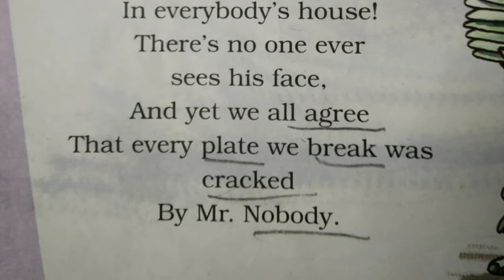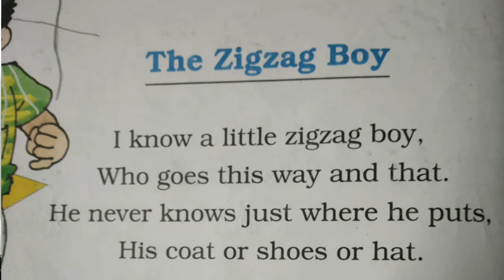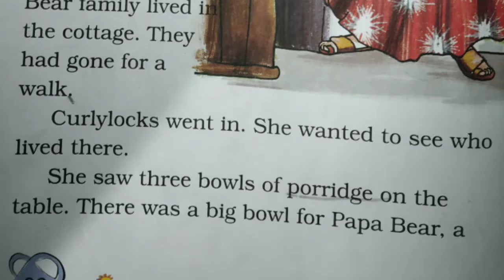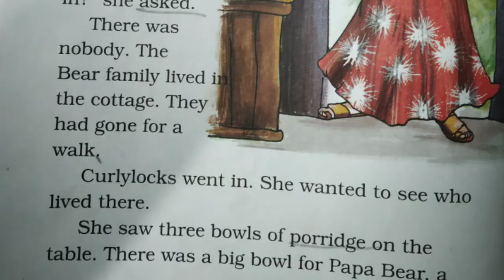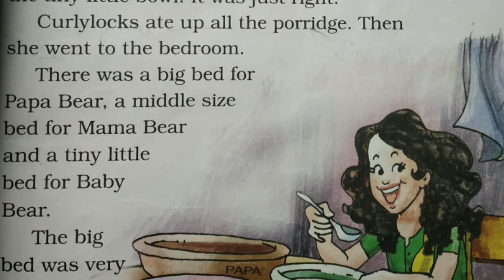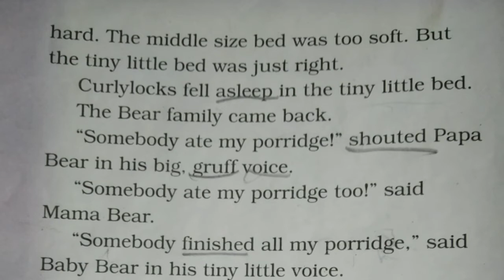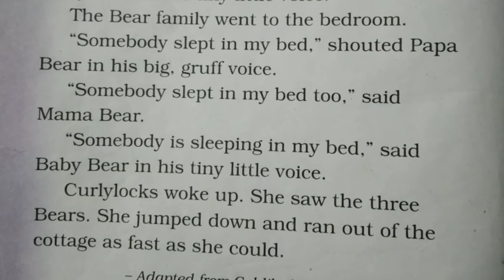Unit-6 Marigold Class 2 ENGLISH | NCERT | Full Explanation in Hindi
Unit-6  Class 2 ENGLISH |  NCERT Marigold  | Full Explanation in Hindi
Unit-6  Class II ENGLISH |  NCERT Marigold | Full Explanation in Hindi

Unit-6  of the English book
MARIGOLD
for Class 2
published by  NCERT

Thanks
Smita Classes